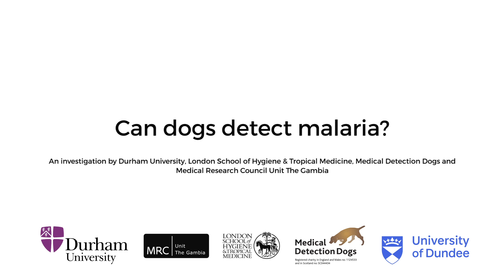Sniffer dogs could detect malaria in people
A new project led by the London School of Hygiene & Tropical Medicine, Durham University and Medical Detection Dogs has shown that trained dogs are able to scent malaria in samples of socks worn by children infected with the malaria parasite. The research team say their findings could one day lead to the first rapid and non-invasive test for malaria.